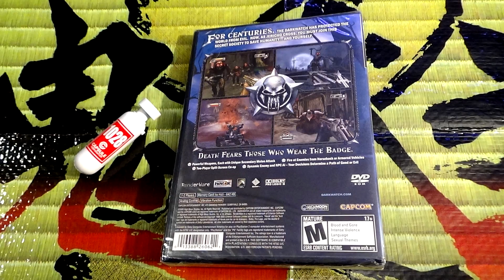Darkwatch 🔫 PlayStation 2 🎮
🎥 Darkwatch: Curse of the West is a 2005 first-person shooter video game for the PlayStation 2 and Xbox. It was developed by High Moon Studios (formerly Sammy Studios) and published by Capcom in the United States and by Ubisoft in Europe and Australia.

🎥 The game mixes the Western, horror and steampunk genres, telling the story of Jericho Cross, an outlaw gunfighter in the late 19th-century American Frontier who has been turned into a vampire and forcibly recruited by the titular monster-hunting secret organization to fight against supernatural forces.

🎥 Darkwatch was met with a generally positive critical reception, acclaimed in particular for its relatively unique horror Western setting and artistic merits. The game was accompanied by an extensive promotional campaign and was planned to be the first installment of a new media franchise, but its sequel got canceled in 2007 and the film adaptation remains in development hell.